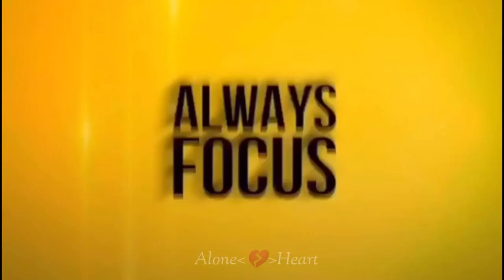gym motivation videos amrendra gym only